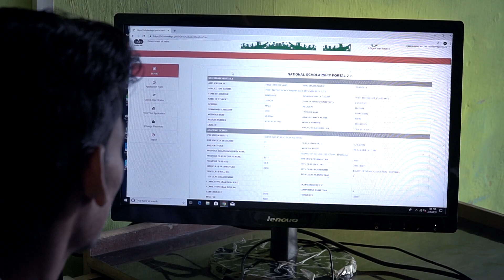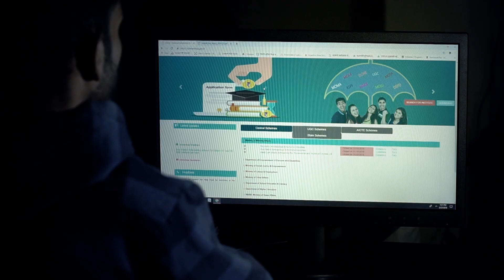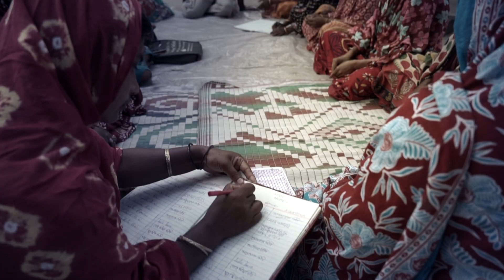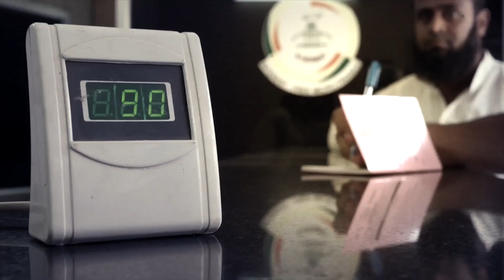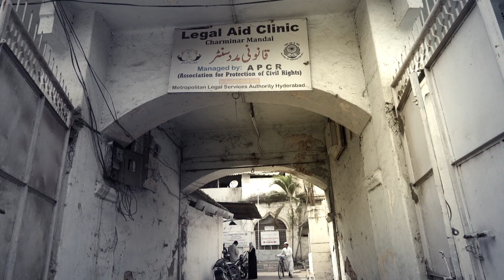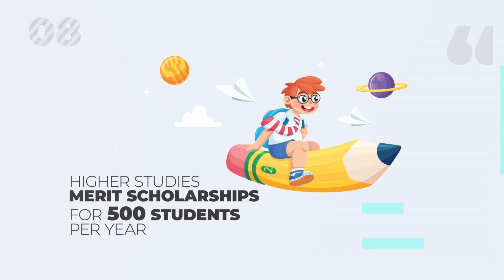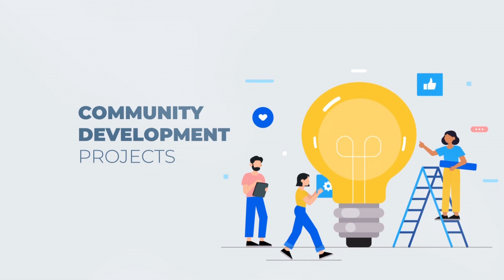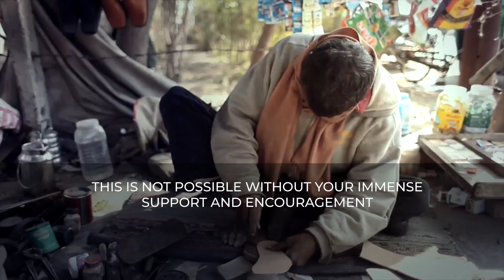Know about Vision 2026 || Human Welfare Foundation